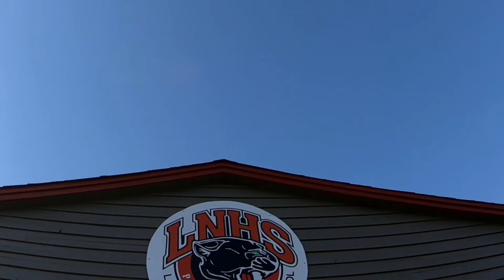Jordan | Lakeville North High School | Lacrosse Highlight Reel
Jordan
Panthers Attackmen
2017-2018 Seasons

Song: I Am a Champion